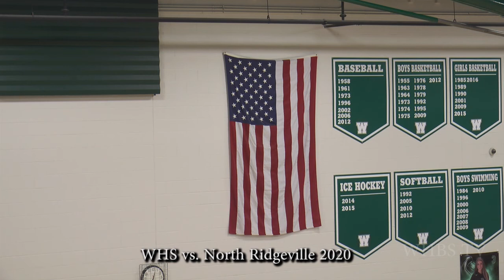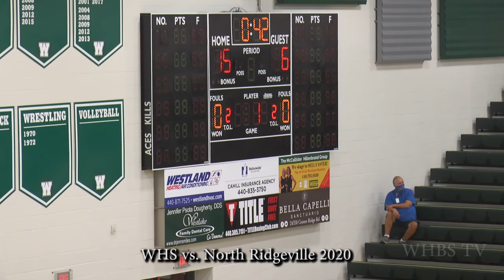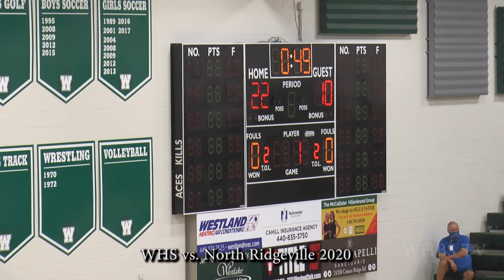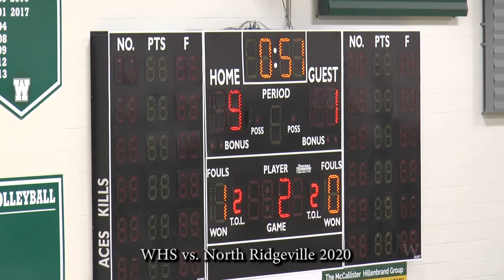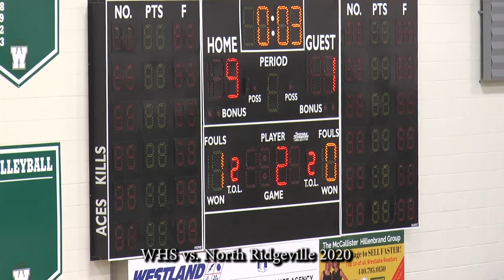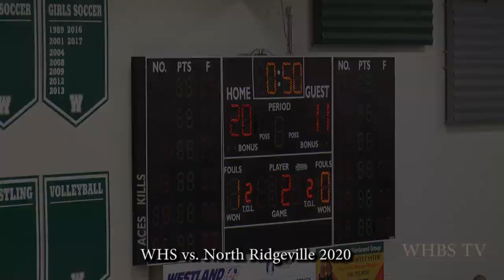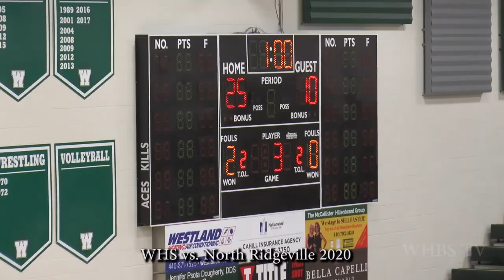Westlake High School vs. North Ridgeville 2020 Volleyball